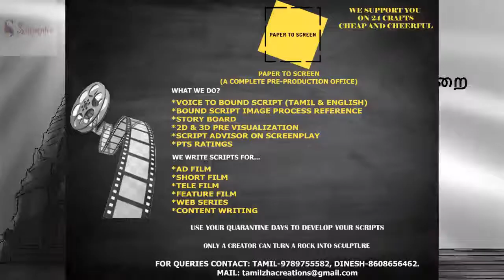பொன்னியின் செல்வன் | பாகம்-2 |அத்தியாயம்-21 | முழு பதிவு PonniyinSelvan Audiobook tamil |Sahasrah's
பொன்னியின் செல்வன்  | அமரர் கல்கி | பாகம் : 2 சுழற் காற்று  | அத்தியாயம் : 21 பாதாளச் சிறை | Ponniyin Selvan | Audio book Tamil with Pictures

This video narrates Chapter 21 : Paathaala Sirai (பாதாளச் சிறை) from Part 2 : Suzhar Kaatru ( சுழற் காற்று )

Characters : Kundhavai, Chinna Pazhuvettarayar